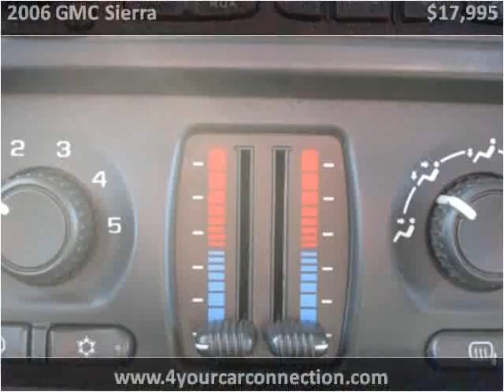2006 GMC Sierra Used Cars Cranberry PA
This 2006 GMC Sierra is available from 4 Your Car Connection.